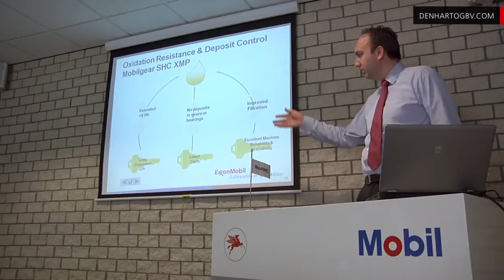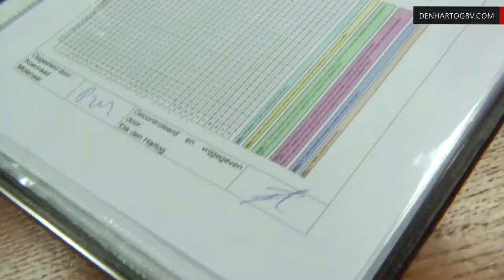Mobil olie leverancier namens ExxonMobil: Den Hartog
ExxonMobil en Den Hartog hebben een strategische samenwerking. De samenwerking stamt al vanaf de oprichting van Den Hartog bv in 1948. Den Hartog levert de olie van Mobil in Nederland. Kenmerkend voor Den Hartog = kwaliteit & service!